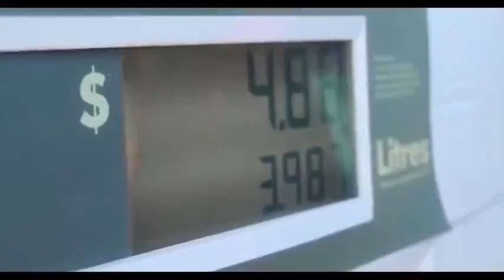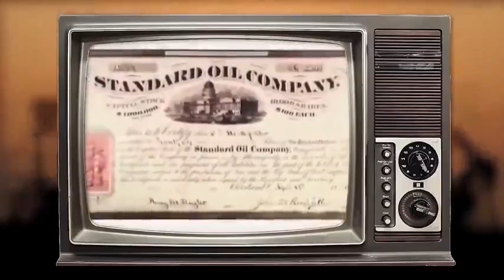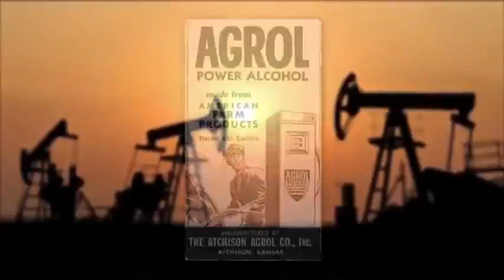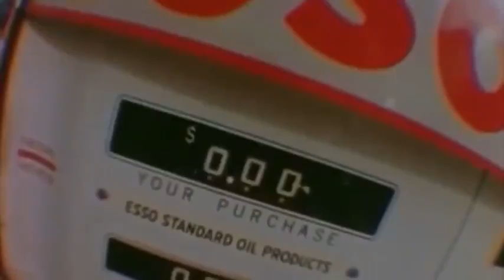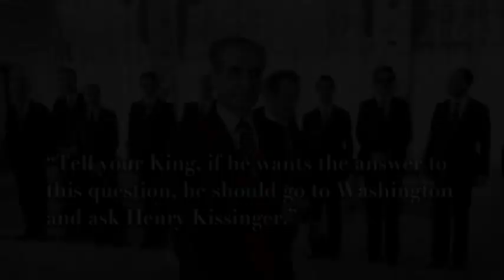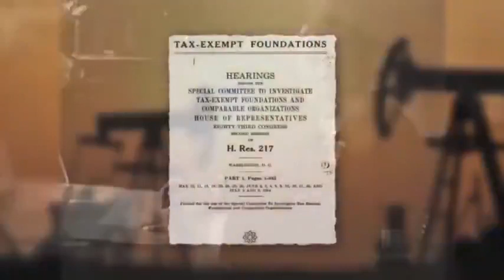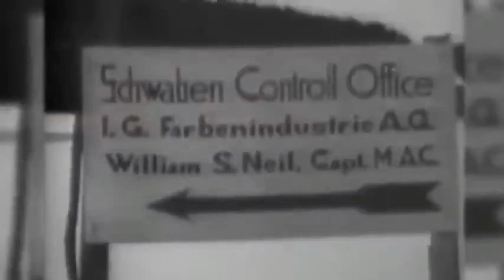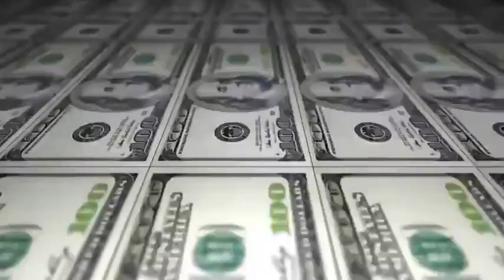The Oilgarchs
A Documentary about origins of the biggest oil companies in the world, how they gained their power and their evil practices.

Documentary was created by James Corbett of the Corbett report, link bellow.